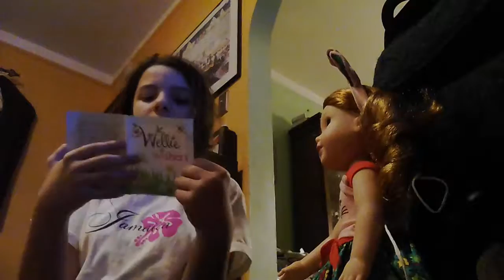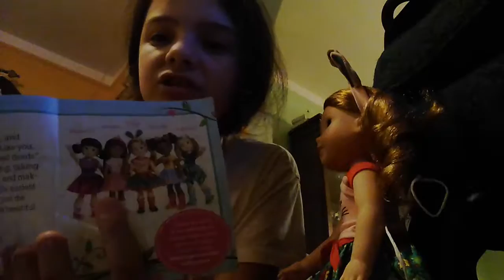Opening Wellie Whisher doll.................???